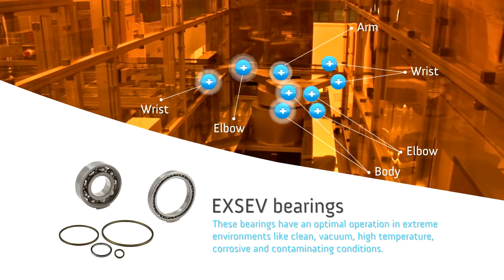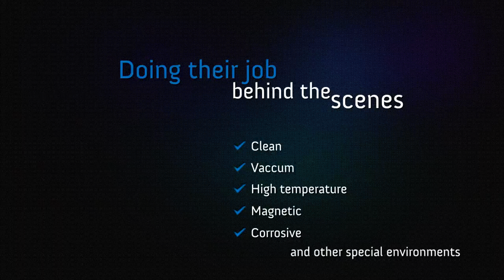Koyo Extreme & Special Environment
The Ceramic and EXSEV Bearings are designed for applications operating in extreme special environments where conventional bearings are not suitable. These bearings have an optimal operation in extreme environments like clean, vacuum, high temperature, corrosive and contaminating conditions.